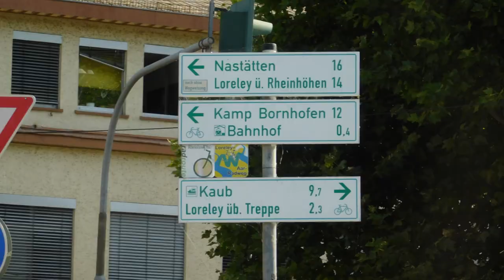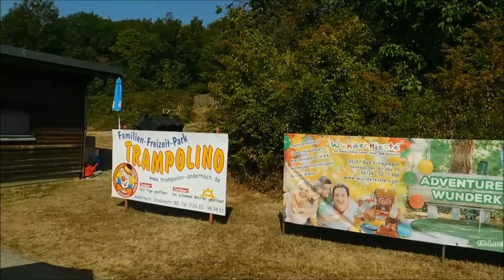Auf den Felsen der Loreley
Von Kaiserslautern mit dem RE 17 nach Bingen - dort Umstieg auf RB26 Richtung Köln/Deutz-Messe bis St. Goar. Ab St. Goar mit der Rheinfähre nach St. Goarshausen (2.00€ für Erwachsene ohne Fahrrad). Am Fähranleger  in St. Goarshausen, gleich links ist die Haltestelle der Buslinie 535. Der Bus verkehrt im Stundentakt zum Besucherzentrum Loreley (3.15€ Erwachsene - einfache Fahrt). Wer zu Fuß zur Loreley gehen möchte, hält sich rechts und gelangt nach 2.8 km über den Treppenweg (ca. 400 Stufen bei 194 m Höhenunterschied) auf die Felsenplattform.

1. Auf dem Weg zu Dir (Franz Lambert)
2. Fährmann hol' über (Peter Petrel)
3. Sterne, die nachts am Himmel steh'n (Franz Lambert)
4.  Loreley-Lied (Fischer Chöre)
5.  Loreley (Dschingis Khan)